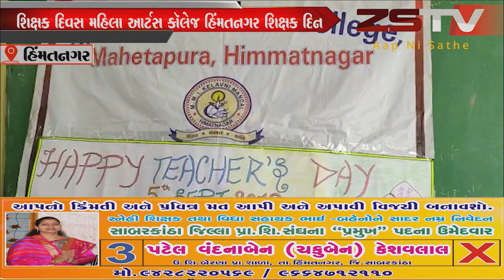હિંમતનગર શિક્ષક દિન વિશ્વમાં શિક્ષકોના માનમાં ઉજવવામાં આવતો દિવસ છે,